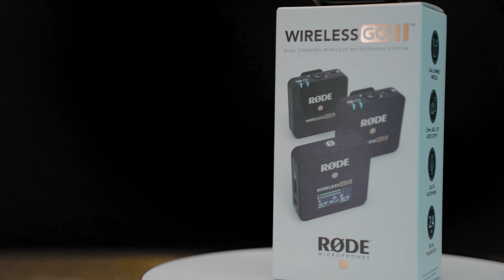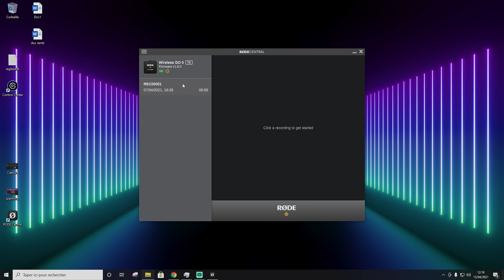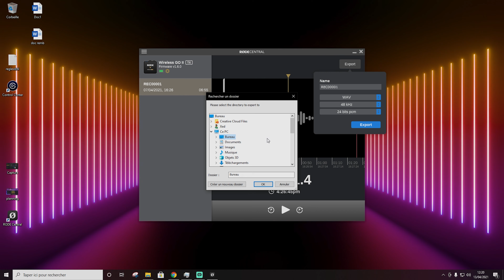Test audio Rode wireless go 2 le dernier micro de chez rode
Rode wireless go II, le dernier micro de chez Rode. Est-il  le micro parfait pour vous ?
Dans cette vidéo test audio et comparatif, je réalise quelques tests pour comparer le comparer avec différent micro  et enregistreur.
Vous retrouverez dans ce test le Rode NTG5, Le VideoMic Pro+, L'enregistreur Sound device Mixpre 3-II ainsi que le SM7B. Dû à un problème d'enregistrement, je test aussi la fonction Backup des micro cravate de chez Rode.

Partagez un MAX la vidéo et surtout lâchez le petit pouce bleu.

Bon visionnage les ami(e)s !

N'hésite pas à partager la vidéo et à la liker ! Je compte sur toi ! ✊

00:00 : Début
00:35 : Unboxing
03:19 : Test Audio
04:11 : Test Audio Rode NTG5
04:23 : Test Audio Rode Videomic Pro +
04:38 :  Test Audio RØDE Wireless GO II
06:04 : Utilisation du Backup
07:13 : Rode centrale
08:29 : Test Audio Backup

● LIEN(S) ●
Rode NTG 5 Kit
RØDE Wireless GO II
Rode Videomic Pro +
Shure Sm7B Microphone
RODE SmartLavPlus

● ME SUIVRE ●